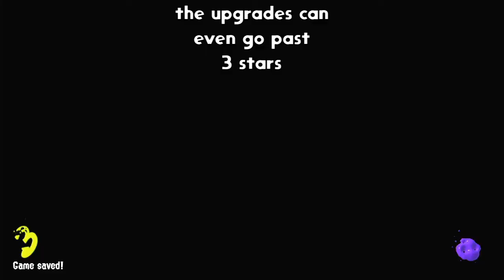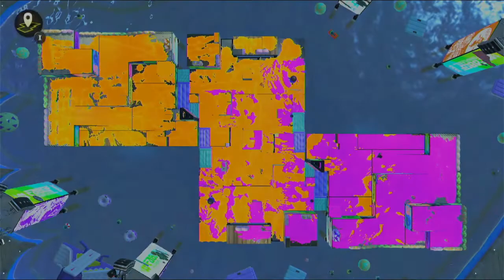Part 4 Just Chilling - Splatoon 3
Continuing the splatfest and having a good time in the lobby.
The lobby is so good.